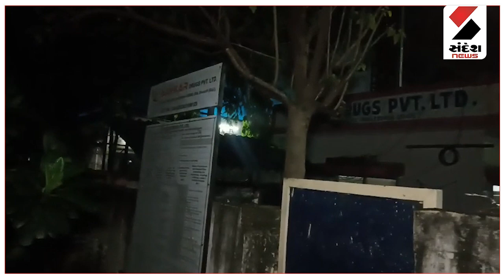Ankleshwar | અંકલેશ્વરની આવકાર ફાર્મા કંપનીમાંથી પકડાયું 5 હજાર કરોડનું કોકેઈન | Police | Gujarat